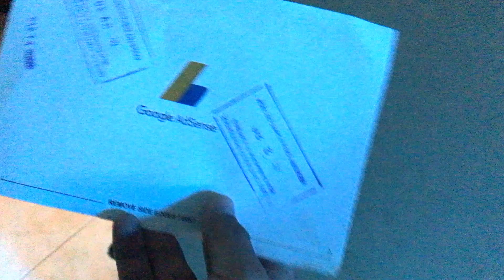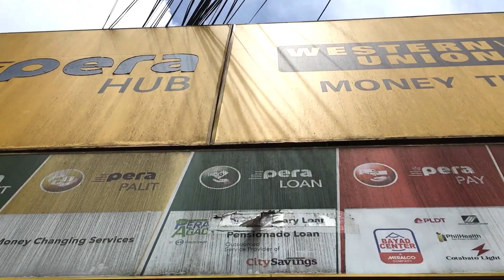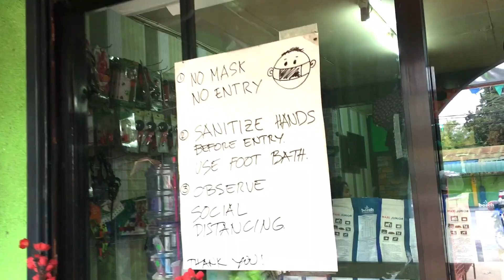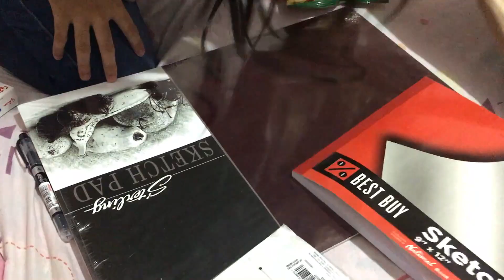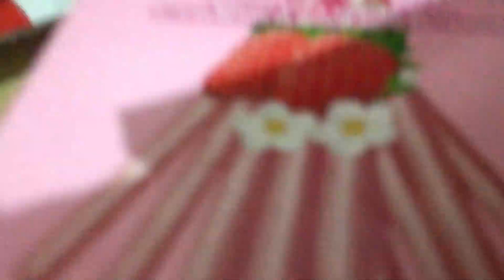1M Views Youtube Salary | Magkano?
𝐂𝐄𝐋𝐄𝐁𝐑𝐀𝐓𝐈𝐍𝐆 𝐅𝐈𝐑𝐒𝐓 𝐘𝐎𝐔𝐓𝐔𝐁𝐄 𝐒𝐀𝐋𝐀𝐑𝐘 | 𝟏𝟑 𝐘𝐄𝐀𝐑𝐒 𝐎𝐋𝐃

Ang pangarap nating mga small youtubers, bow! Sino ba namang hindi magiging excited sa first sahod mo sa youtube? Lalo't pinaghirapan mo ang mga content mo at pinagpuyatan. Isip ng content video dito, edit doon at edit ulit. At sa wakas yung pinakahihintay mong sahod ay mapapasakamay mo na.

Tara! samahan nyo kami guys at ienjoy ang video na 'to. At para narin makakuha tayo ng mga ideas kung paano nga ba ang proseso ng pagkuha(at pag gasta lol) ng first youtube sahod nyo soon. After ninyong mapanood 'to ay siguradong mas lalo kayong mai-inspire at magsisipag na palaguin ang mga channel nyo.

Please po, pasubscribe nadin ng channel ko at paki-like nadin po ng video. Comment n'yo narin ang mga katanungan n'yo at asap ko yang sasagutin. Salamats sa pagsubaybay mga ka-teems! God bless you all!